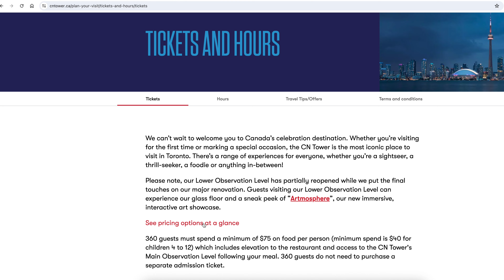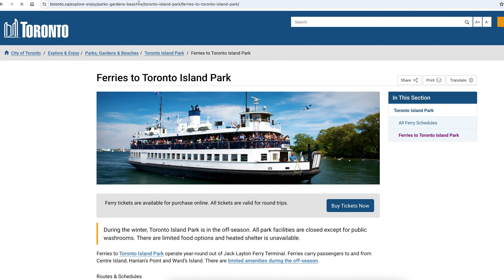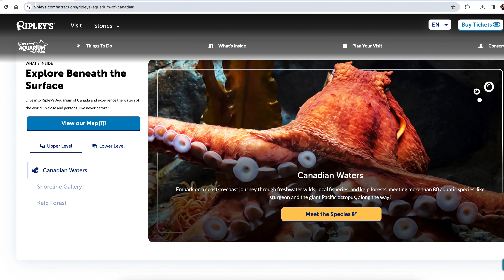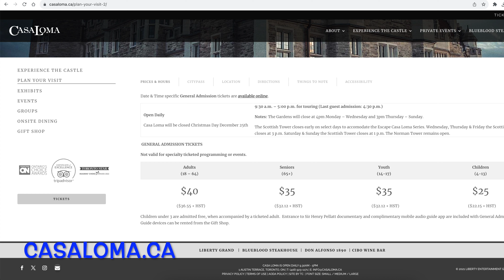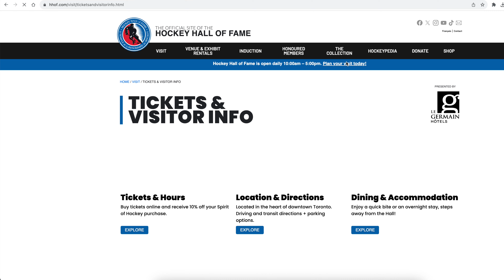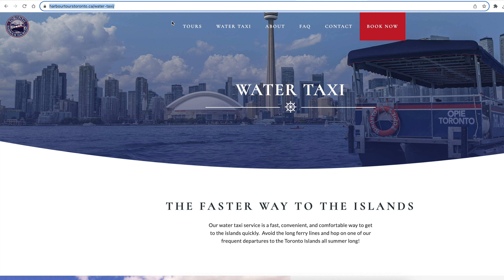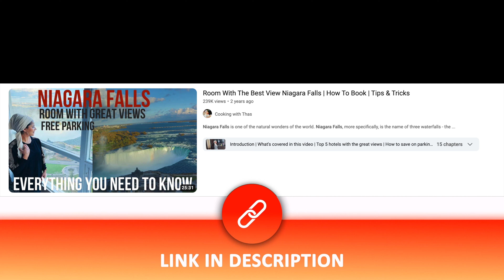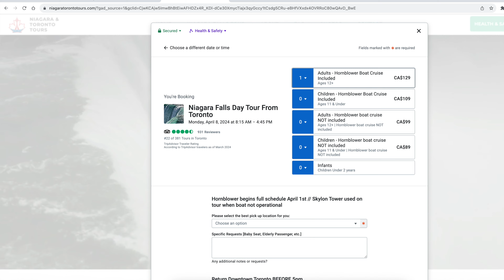Explore Toronto: 25 Must-Do Things In Canada's Vibrant City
In Toronto, every street tells a story, every corner invites exploration. So, whether you're a visitor or a resident, immerse yourself in this vibrant city.
Whether you're a visitor to Toronto or a local eager to explore, I've compiled a list of 25 must-see attractions across the city, including iconic landmarks and hidden gems, showcasing the best of Toronto and Canada.
Chapters
00:00 Intro
00:38 #1 CN Tower
02:51 #2 Nathan Phillips Square
03:46 #3 Toronto Islands
05:36 #4 Royal Ontario Museum
06:39 #5 Ripley's Aquarium Of Canada
07:44 #6 Art Gallery Of Ontario
08:25 #7 Ontario Place
09:10 #8 Casa Loma
10:25 #9 Kensington Market
10:45 #10 Hockey Hall Of Fame
11:15 #11 Bloor Street
11:40 #12 PATH
12:10 #13 Eaton Centre
12:35 #14 China Town
12:49 #15 St Lawrence Market
13:10 #16 The Distillery District
13:33 #17 Toronto Zoo
14:31 #18 Toronto Harbour Boat Tours
15:42 #19 Ontario Science Centre
16:33 #20 Roam Around The City
17:09 #21 Niagara Falls
20:23 #22 Niagara On The Lake
20:47 #23 Yorkdale Shopping Centre
21:39 #24 Square One Shopping Centre
22:50 #25 Oakville
23:24 Closure